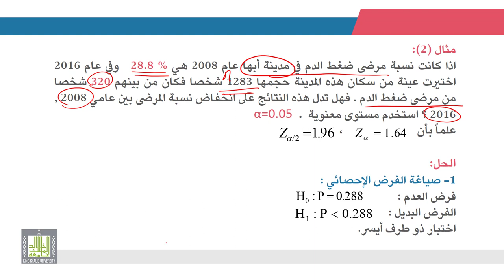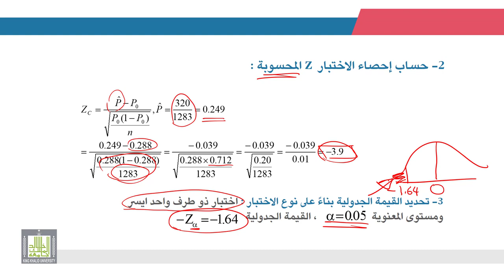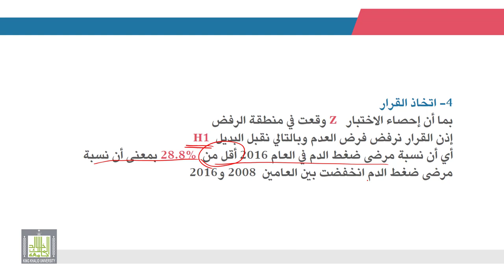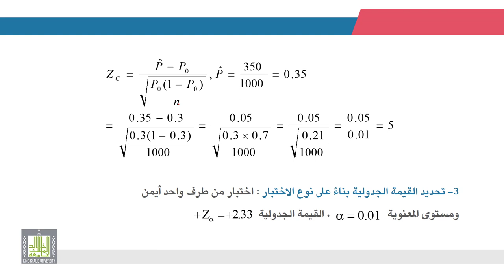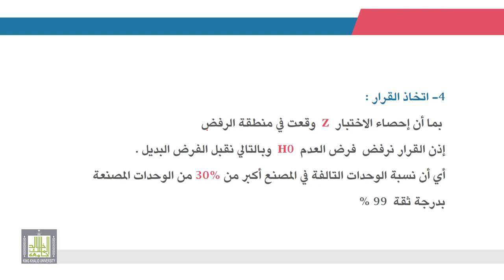الإحصاء التطبيقي | 8 - 7 | اختبارات الفروض حول نسبة ظاهرة ما في المجتمع - 2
الوحدة 8 - الدرس 7 :  اختبارات الفروض حول نسبة ظاهرة ما في المجتمع - 2
أمثلة على اختبارات الفروض حول النسبة